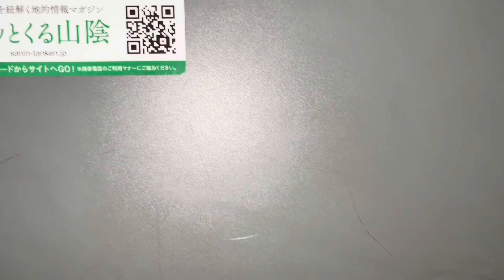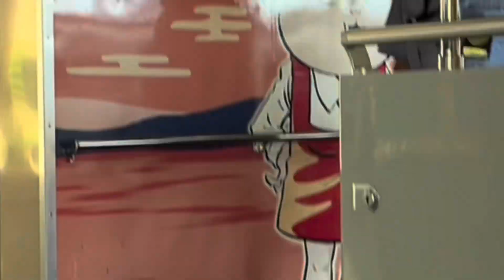【50代 女性】大切な人との最後の旅行 叔父さんが大好き 山陰旅行 水木しげるロード 境港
【山陰旅行】市場の生牡蠣が大きくて最高に美味しい　叔父さんが大好き最後の旅行